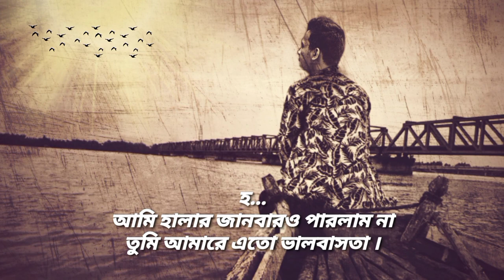তুমি থাইকা গেলেও পারতা | Tumi Thaika Gelew Parta | শওকত_পিঁপড়া বিদ্যা | রাকিবুল হাসান রকি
তুমি থাইকা গেলেও পারতা...🥀😘

লেখা/কৃতজ্ঞতায়ঃ শওকত_পিঁপড়া বিদ্যা
কন্ঠেঃ রাকিবুল হাসান রকি
সম্পাদনাঃ রাকিবুল হাসান রকি

Tumi Thaika Gelew Parta

Writer: Shawkat_Pipra Bidya
Voice Over: Rakibul Hassan Rocky
Audio Editor: Rakibul Hassan Rocky

-Anyone Can Use This video/Voice.. 🥀

কবিতা-

যদিও লাইফে তেমন কোনো চেঞ্জ আসে নাই আর
শুধু দাঁড়াইতে হয় না তোমার বারান্দার ঠিক নিচে
চায়ের দোকানদার  এখনও অবাক হয়া জিগায়
কি রে! বিড়ির লগে তুইও পুড়ছ?
তুমি থাইকা গেলে হয়তো এইসব হইতো না
আমিও একটা চাকরি খুঁইজা নিতাম
সকালে বাহির হইলে, সন্ধ্যায় বাড়ি ফিরতাম
তখন হয়তো আমারেই ভালবাসতা
এখন যেমন বাসো অন্য কাউরে
তুমি থাইকা গেলে ঢাকার শহররে আমি যাদুর শহরই ভাবতাম
ঘন্টাখানেক এর জ্যামে, দোতালা বাসে
তোমার আমার গল্প শুইনা যেই লোক বিরক্ত হইতো
সেই লোক হয়তো এখনো খোঁজে আমাগরে
বিরক্ত হইতে চায় তারে বিরক্ত হইতে দিবা?
তুমি থাইকা গেলে আমরাও সেন্টমার্টিন যাইতাম
সমূদ্রে ভাসতাম, রৌদ্রে ঘুরতাম
দেখতাম, দেখতাম...
তোমার ডানা গজাইতাছে,তুমি উড়তেছো...
না, এইসব কিছুই হইলো না
ঢাকায় আগের মতোই জ্যাম আছে
বাসের সিট গুলা এখনো খালি থাকে
শুধু তুমি আর আমি সেইখানে নাই
তোমার বারান্দার নিচে এখন শ্যাওলা জইমা থাকে
পইড়া থাকে বাদামের ল্যাংটা খোসা
উইড়া যায় মাইনষের বিড়ির ধোঁয়া
শুধু আমি আইসা দাঁড়াই না
তুমি থাইকা গেলে আমি একটা বাসা নিতাম
ঘরে উঠাইতাম হাউজ বিল্ডিংয়ের পুরান ফার্নিচার
একটা টিকটিক করা দেয়াল ঘড়ি
তুমি এইসব করতে দিলা না আমার পয়সা বাঁচাইলা
আমি হালার জানবারও পারলাম না
তুমি আমারে এতো ভালবাসতা
হ

তুমি থাইকা গেলেও
Tumi Thaika Gelew

1. This video has no negative impact on the original work (it would actual be positive for them)
2. This video is also for teaching purposes.
3. It is not transformative in nature.
4. I only used bits and pieces of videos/photo/audio to get the point across where necessary.